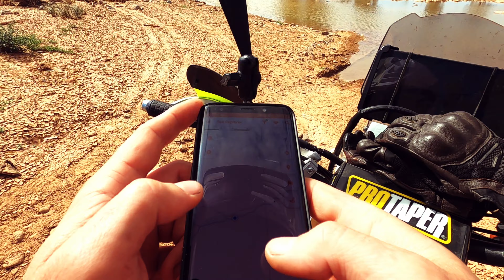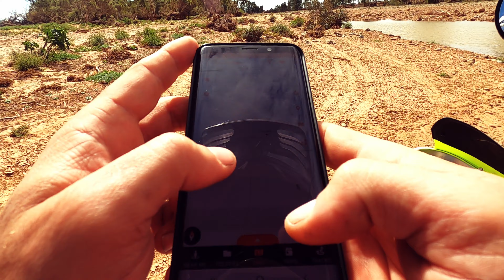FLINDERS RANGES Trip | Part 5 | We Get Lost In The Flinders Ranges! | WR250R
This is our Flinders Ranges Series. Chris and I tackle the 2500km+ trip starting from Melbourne Victoria on our WR250R s. In this episode we take a look at Stokes Lookout, reflect on leaving Flinders early, and then get completely lost and start shouting at each other. Nothing like a bit of a heated conversation when Lost.